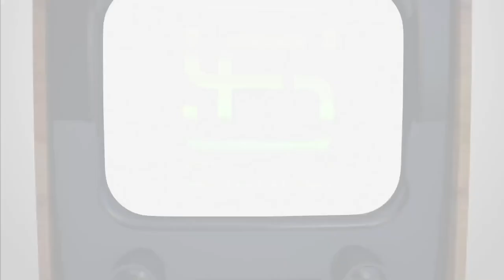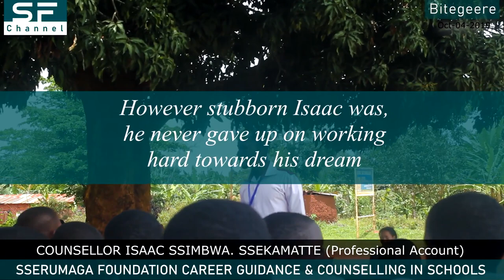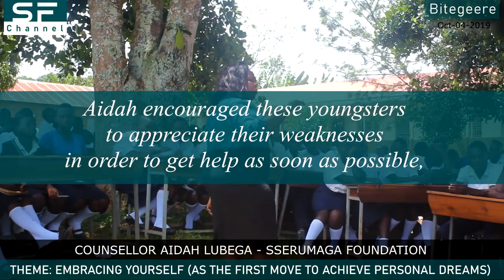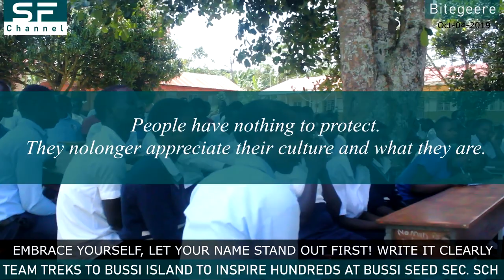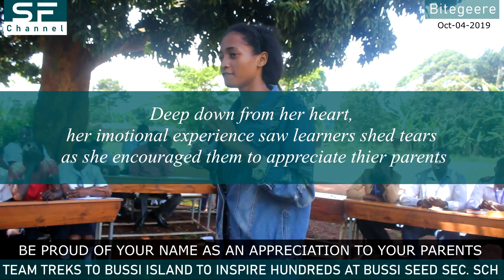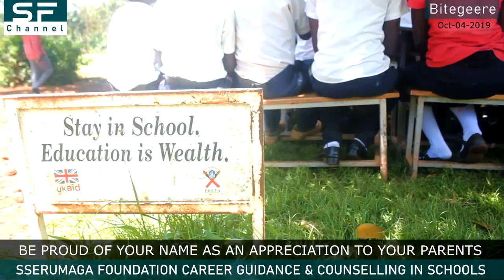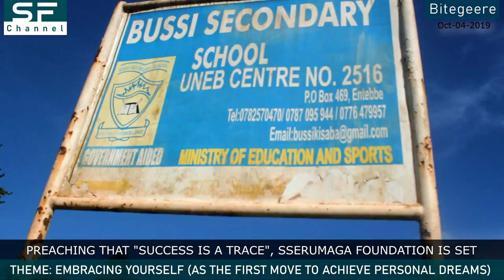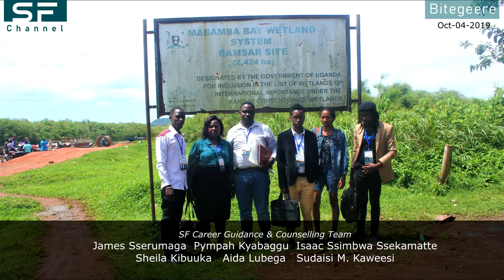SOMESA EGGWANGA: GREAT TREK TO BUSSI ISLAND TO EMPOWER HUNDREDS | SSERUMAGA FOUNDATION TEAM DOES IT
On 4th October 2019 the passionate SF Career Guidance & Counselling team treks to Bussi Island to empower isolated souls at Bussi Seed Secondary School in a legendary session and engagement. From personal character to talents, James, Sudaisi, Aidah, Sheila, Pympah and Isaac have always set a trend to what should be done in every school around the country.
With a theme "Embracing yourself" there is hope that this country can be a better one tomorrow if all stakeholders embrace the small, they are.

For our followers and members of Sserumaga Foundation, Career Guidance and Counselling in Schools is one of the few ways we have targeted to give a hand in supporting the education system in modelling complete citizens however tasking it seems.

In this engagement, we therefore call upon everyone to give a hand or participate in the next sessions. We intend to revisit Bussi Seed Secondary School and give a hand in the ways they suggested in the video: Providing Balls for sports and other materials, Sanitary Pads, give more time, provide handouts, support with the construction of the dormitory among others.

Credits
Bussi Seed Secondary School Community: Head Teacher (Mrs. Aisa Kibuuka Nanyondo), the Students' Leaders, Staff Members and all other students and support staff members.

Pympah Promotionz c/o Mr. Kyabaggu G. Pympah for the full coverage of the trek and engagement in the counselling activities.

Moses Radio Foundation - MORAF, for the music piece used "Somesa Eggwanga" that perfectly fit the situation of encouraging the viewers of the video to put out the message that all should go to school, as it is in such isolated Islands, the biggest problem is bias against academics.

And all other stakeholders and individuals that contribute to this project and to this specific trek.

SF CHANNEL BITEGEERE, 2022